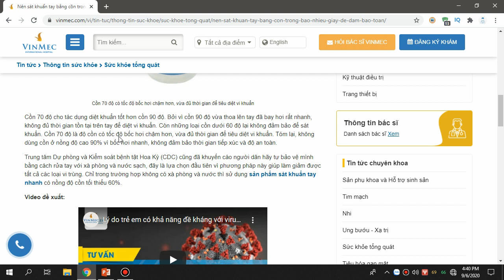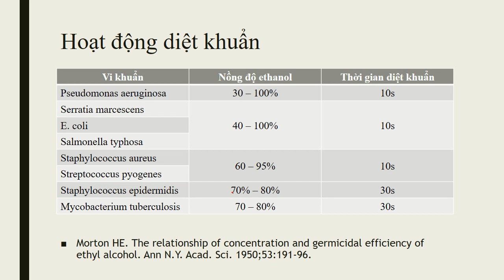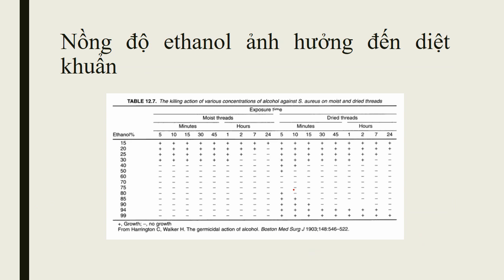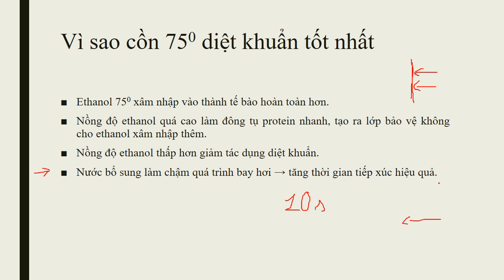Tại sao cồn 75 độ lại diệt khuẩn tốt hơn cồn 90 độ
Vì sao cồn 75 độ diệt khuẩn tốt hơn cồn 90 độ.

2 loại cồn thường đc dùng để sát khuẩn là ethanol và isopropanol (isopropanol alcohol - IPA).

Nồng độ diệt khuẩn tốt nhất của ethanol là 75 độ, IPA là 70 độ. Trong các dung dịch từ 60 - 90%, cồn có khả năng nhanh chóng diệt khuẩn, nấm và virus.

Nước đóng vai trò xúc và vai trò trong biến tính protein khi có cồn. Cồn IPA 70% thâm nhập tốt vào tế bào và đông tụ tất cả các protein, do đó diệt khuẩn. Nước làm chậm quá trình bay hơi.
- Khi nồng độ cao hơn, sự động tụ protein quá nhanh, tạo ra lớp bảo vệ ngăn cản việc cồn thấm vào sâu.
- Nếu nồng độ thấp hơn, sự đông tụ protein lại yếu. Khi nồng độ cồn dưới 50$, khả năng diệt khuẩn giảm mạnh.

Trong 1 nghiên cứu, IPA 50% tiêu diệt Staphylococcus aureus trong vòng chưa đầy 10s. Trong khi với IPA 91%, vẫn chưa đạt được hiệu quả như IPA 50% sau 2 giờ.

Video có sử dụng âm thanh của BS. Lương Ngọc Tiến.